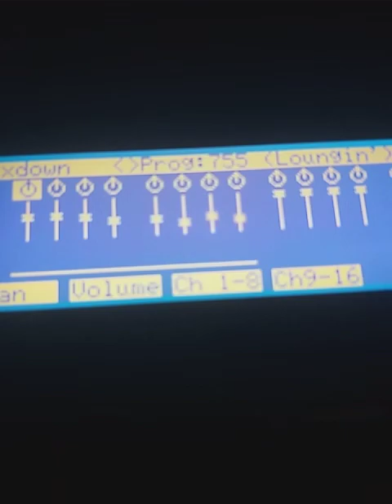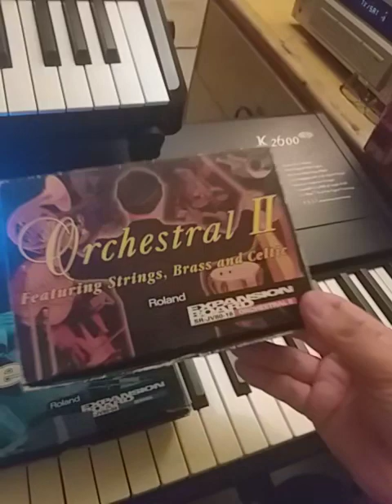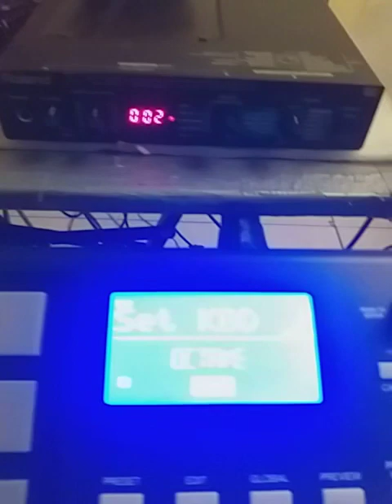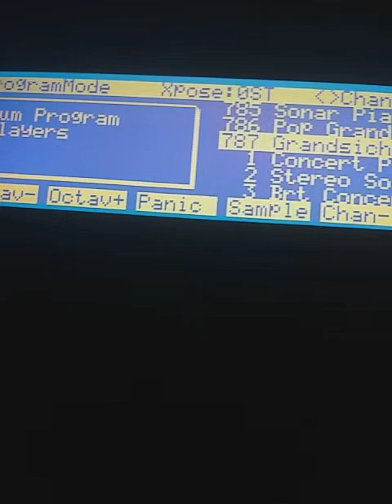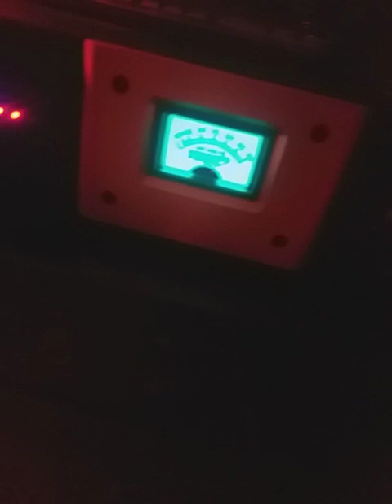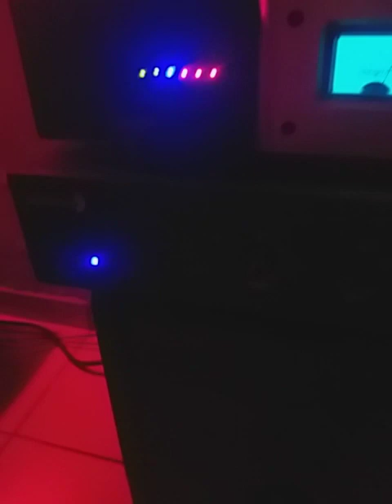viernes de buenas y malas noticias